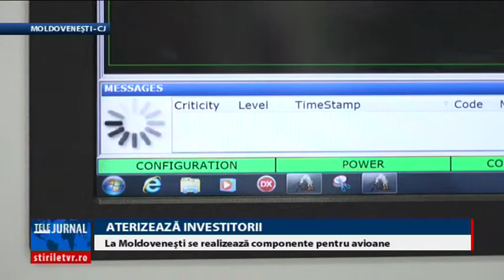Aterizează investitorii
Piese importante ale aeronavelor realizate de cel mai mare constructor european vor fi livrate de astăzi dintr-o fabrică din judeţul Cluj. Ministrul pentru Mediul de Afaceri, Comerţ şi Antreprenoriat, Alexandru Petrescu a fost prezent la inaugurare  si a spus ca: “Zona aeronautică românească este generoasă si trebuie atrasi jucători europeni şi mondiali care la randul lor ii vor atrage si pe altii”.